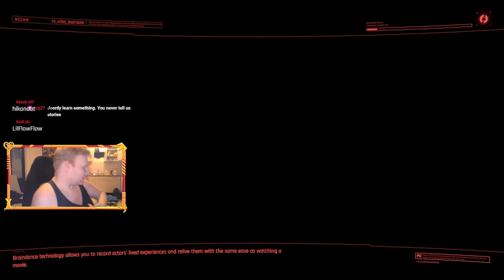Second Day! || Cyberpunk 2077 || Part 2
Seriously there is so much to do in this game , Like When will i continue the story X'D